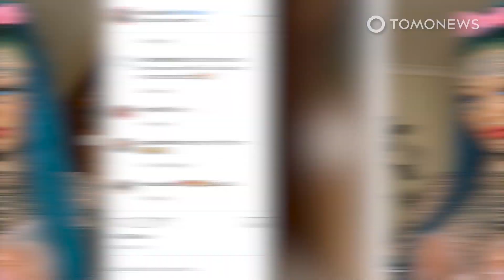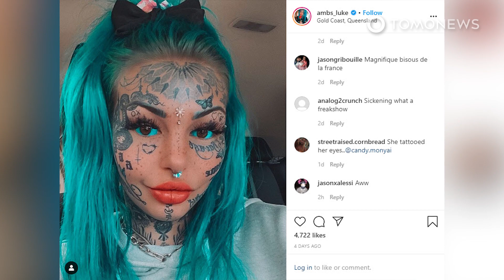Eyeball tattoo leaves her blind for 3 weeks! - TomoNews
24-year-old alt-model, Amber Luke reveals that she went blind for three weeks after getting her eyeballs tattooed.